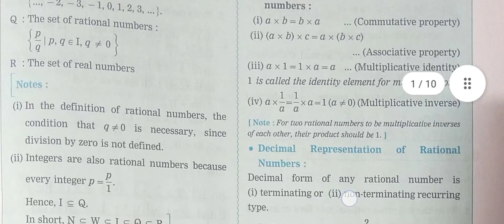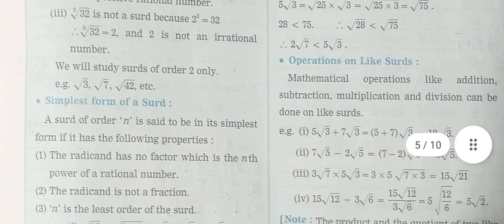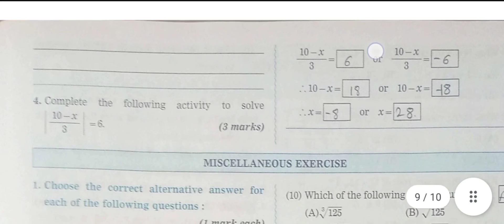9th Mathspart1 2lesson Workbook Solution|Real numbers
9th Mathspart1 2lesson Workbook Solution|Real numbers